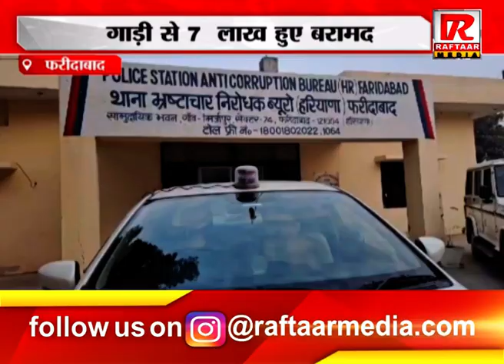फरीदाबाद : सब इंस्पेक्टर रिश्वत लेते हुए रंगे हाथों गिरफ्तार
Raftaar Media